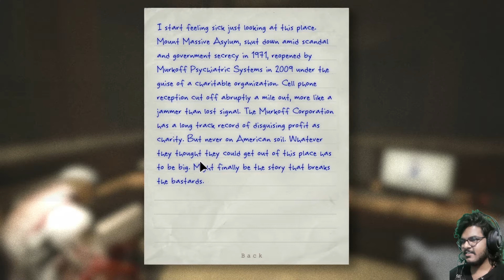OUTLAST 1 GAMEPLAY2 SINHALA BY AKALANKA LK